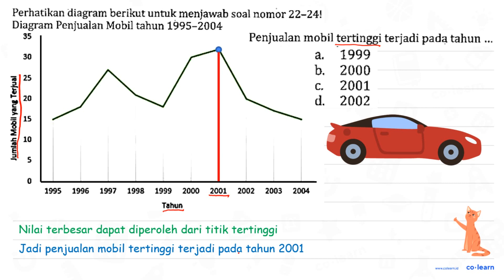Perhatikan diagram berikut untuk menjawab soal nomor 22-24 ! Diagram Penjualan Mobil tahun 1995...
Perhatikan diagram berikut untuk menjawab soal nomor  22-24 !  Diagram Penjualan Mobil tahun 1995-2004
35
Penjualan mobil tertinggi terjadi pada tahun ...
a. 1999
b. 2000
c. 2001
d. 2002

Topik atau Materi: Penyajian Data dalam Bentuk Diagram Garis - Pengumpulan dan Penyajian Data - Statistika - Matematika Kelas 5 SD - K-13 Revisi

Sumber Soal: Buku Pembelajaran Interaktif Matematika Kelas 5 Smt.2, K-13 Revisi, RD , N/A

00:00 : Bedah Soal
01:00 : Konsep, rumus dan pengertian Penyajian Data dalam Bentuk Diagram Garis
01:18 : Langkah penyelesaian soal
00:13 : Jawaban akhir
00:43 : Penutup